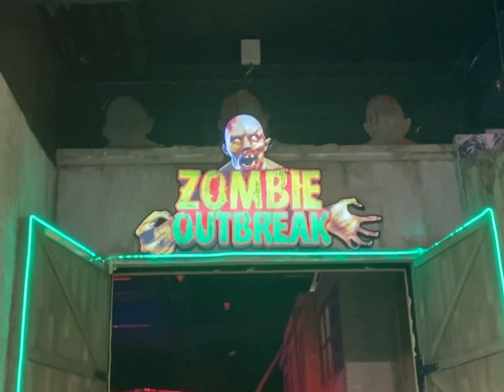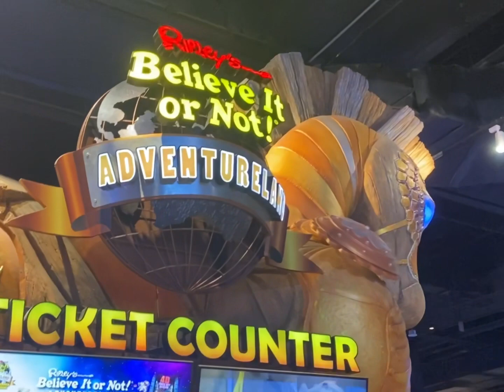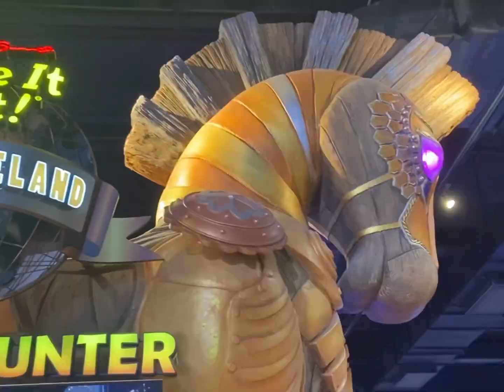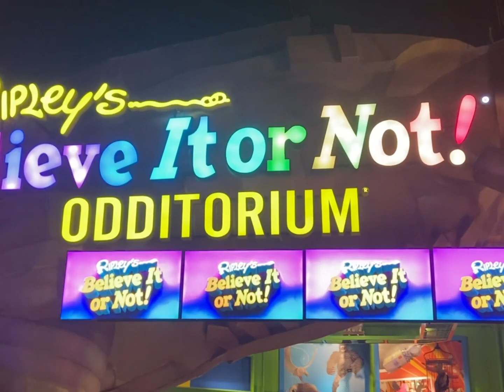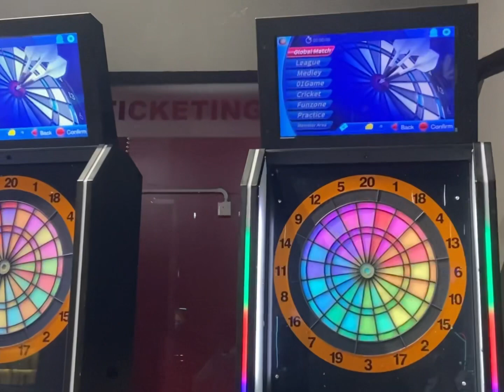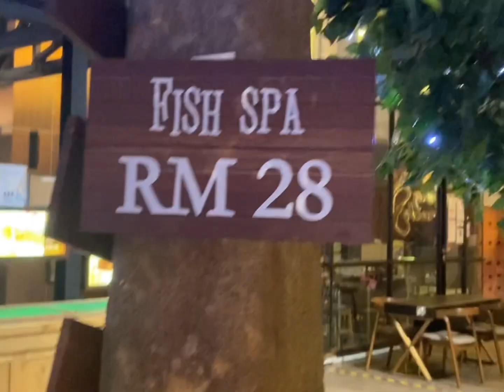Genting VLOG 2024 | ripley adventure; skyavenue theme park